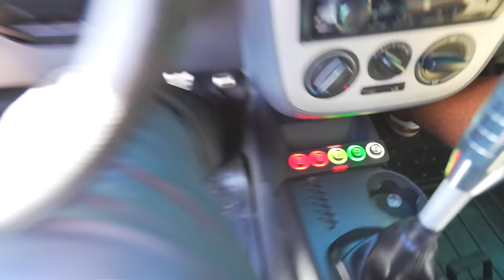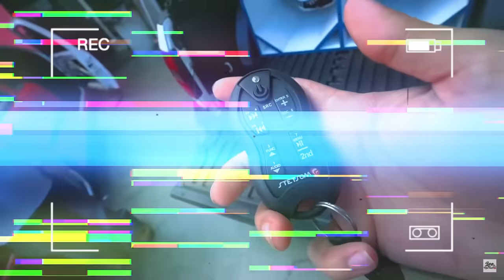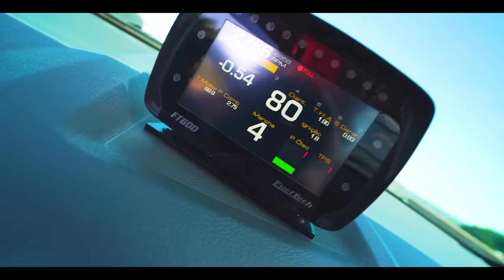PEGUEI A SAVEIRO DO PAI DO RENATO ESCONDIDO PRA COLOCAR SOM !!!! * sim vai ficar mt forte * 😈🔥